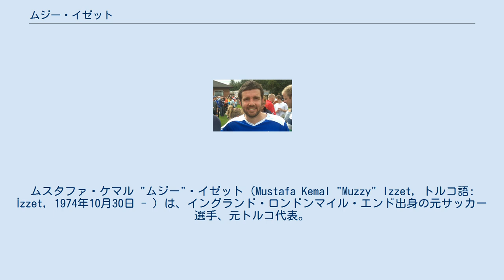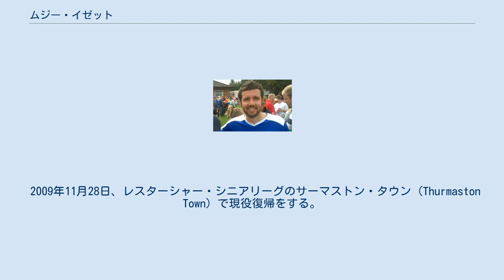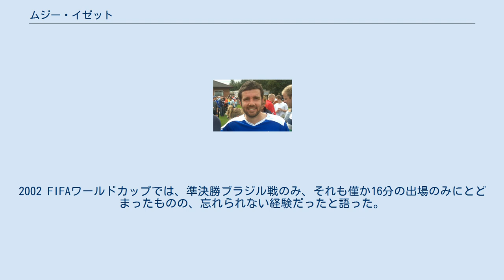ムジー・イゼット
ムスタファ・ケマル "ムジー"・イゼット（Mustafa Kemal "Muzzy" Izzet, トルコ語: İzzet, 1974年10月30日 - ）は、イングランド・ロンドンマイル・エンド出身の元サッカー選手、元トルコ代表。
幼少時にイングランドに移住したトルコ系キプロス人の父とイギリス人の母を持ち、弟のケマルもサッカー選手。
 初期 地元ロンドンを拠点とするウェストハム・ユナイテッドFCのファンであり、トニー・コティー (en) 、フランク・マカヴェニー (en) 、トレヴァー・ブルッキング (en) といった選手がアイドルだったイゼットは、多くのイングランド代表選手を輩出しているセンラブFCを経て、チャールトン・アスレティックFC、そしてチェルシーFCの下部組織に在籍する。
チェルシーではトップチームに昇格するも、グレン・ホドル監督体制下での出場機会はリザーブチームにとどまっており、移籍を考えていたのをホドル監督に告げたところ、それから1週間後にフットボールリーグ・チャンピオンシップ (2部) のレスター・シティFCから期限付き移籍での獲得オファーが届いていると知らされ、1996年冬に同クラブへ期限付き移籍に出されることになった。
 レスター・シティ レスター・シティでは、シェフィールド・ユナイテッドFC戦で移籍後初にしてプロ初出場を飾り、以来、定位置を確保すると、僅か2ヶ月半後にウェンブリー・スタジアムでのクリスタル・パレスFCとのプレーオフ決勝戦にも先発出場し、ニール・レノンと中盤でコンビを組んでプレミアリーグ (1部) 昇格に貢献、シーズン終了後には移籍金65万ポンドで完全移籍を果たした。
プレミアリーグに昇格してからもオニール監督の下でレノンと中盤でコンビを組んでチームを支えており、昇格1季目ながらリーグ戦を上々の9位で終了すると共にフットボールリーグカップを獲得する一定の成功を収めると、以後の3季ではリーグカップで2度の決勝進出 (内1度の優勝) に加えてリーグ戦においては10位、10位、8位と安定した成績を残していた。
しかし、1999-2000シーズン終了後にオニール監督が辞任し、後任のピーター・テイラー (en) 監督がチームの屋台骨というべき選手を複数人放出したことを契機にチームは下降線を辿って行き、特にテイラー監督体制下2季目の開幕戦において、昇格組のボルトン・ワンダラーズFC相手に0-5で大敗した。
その後もチーム状況が上向かなかったことで、イゼットは同シーズン前に残留を誓っていたにもかかわらず、2001年秋に移籍要望書を提出しており、シーズン終了後には恩師オニール監督が率いるスコティッシュ・プレミアリーグ (スコットランド1部) のセルティックFCへの移籍を望み、また、ミドルズブラFCからはオファーが届いていた。
しかし、クラブ側は移籍金600万ポンド以下での売却には応じず、最終的にイゼット自身も降格したチームから逃げたと思われたくなかったことでミドルズブラへの移籍を取りやめた。
 2003年3月に移籍要望書を取り下げたように以降はレスター・シティでのプレーに集中し、2002-03シーズンを2位でのプレミアリーグ昇格達成に貢献した。
2003-04シーズンはチームが低迷する中、2004年1月にアストン・ヴィラFCとブラックバーン・ローヴァーズFCからの移籍金50万ポンドをクラブに拒否されたものの、シーズン終了後に再び降格が決定すると、自身の賃金が多大な負担になるとの理由で2004年5月8日に退団が決定した。
 後期 2004年6月3日に自由契約選手としてバーミンガム・シティFCと3年契約を締結する。
9月25日のボルトン・ワンダラーズ戦で早速初得点を挙げて好調な出だしとなったが、度重なる膝の負傷に悩まされた結果、2006年6月27日に31歳で現役引退を表明した。
 2009年11月28日、レスターシャー・シニアリーグのサーマストン・タウン (Thurmaston Town) で現役復帰をする。
しかし、数日後に膝の状態が芳しくない為に毎週プレーする不安を吐露し、その後プレーする...